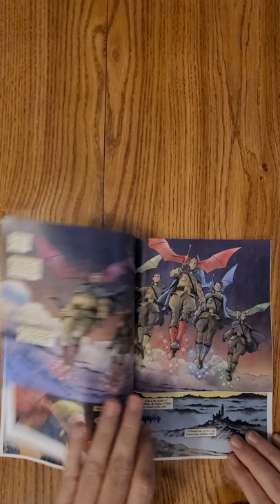Arrowsmith: Behind Enemy Lines #1 Image Comics QuickFlip Comic Book Review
The new KURT BUSIEK era at Image begins here, as he and superstar artist CARLOS PACHECO (Fantastic Four, Avengers Forever, Final Crisis, X-Men, Superman) bring you the much-anticipated return of ARROWSMITH!

It's World War I - but a war of wizards and dragons as much as bullets and barbed wire. Young airman Fletcher Arrowsmith plunges back into the heat of war-and finds himself behind enemy lines, facing a threat that could doom the Allied Powers. The first issue in a new ARROWSMITH-universe miniseries!

Kurt Busiek,Carlos Pacheco

Arrowsmith: Behind Enemy Lines #1 Image Comics,Arrowsmith: Behind Enemy Lines #1 Comic Book Review,Arrowsmith: Behind Enemy Lines #1 Comic Review,Arrowsmith: Behind Enemy Lines #1 Preview,Kurt Busiek,Carlos Pacheco,new comics this week,hot comics this week,new comic book reviews,ncbd,New comic book day reviews,comic book reviews,comic reviews,comic books,new comics,comics review,comic book review,